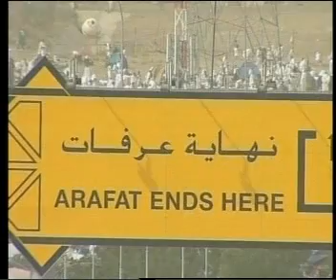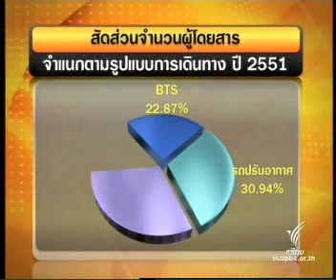1JUL09 THAILAND's NEWS 5of10; PART5